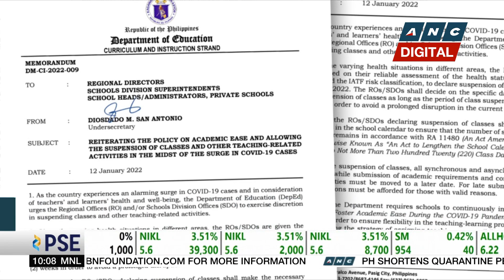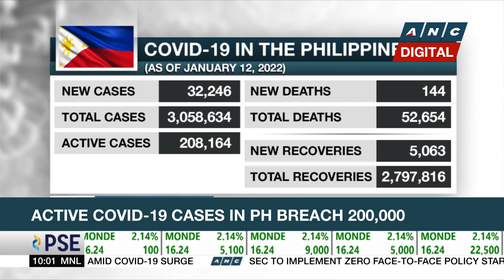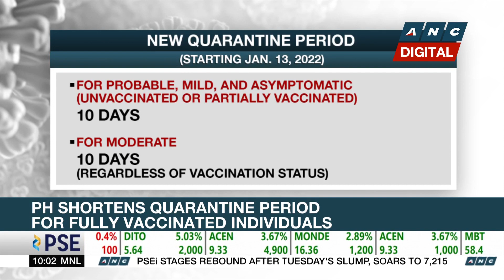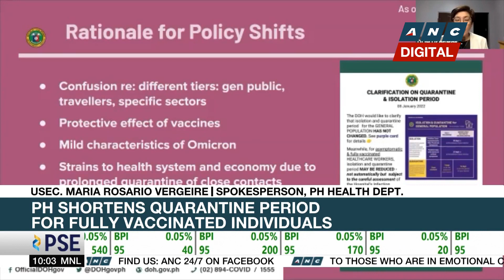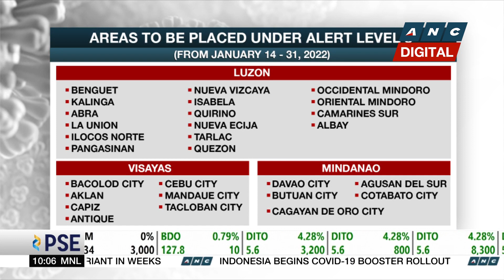DepEd on clamor for academic break: We're awaiting advise of Health authorities | ANC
Rundown: The Education Department says it is awaiting the advise of health authorities regarding calls for a so-called health break in schools.